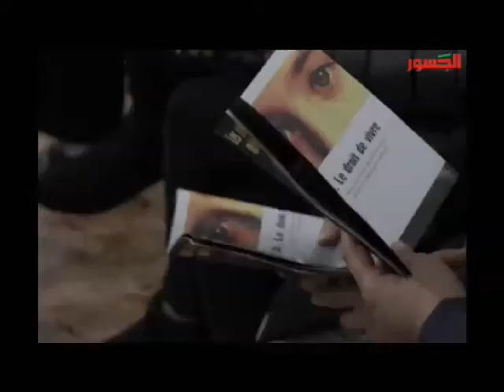هكذا ينشر هذا الشاب المغربي من وجدة ثقافة حقوق الإنسان الكونية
Vidéo de Jasour